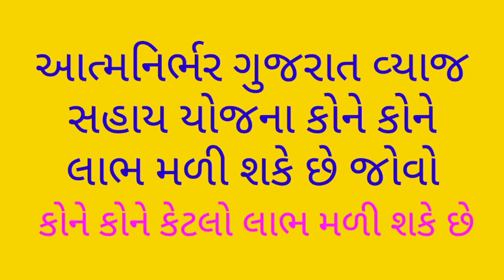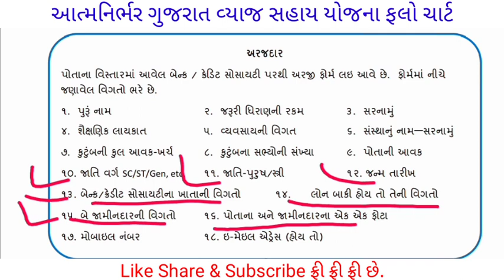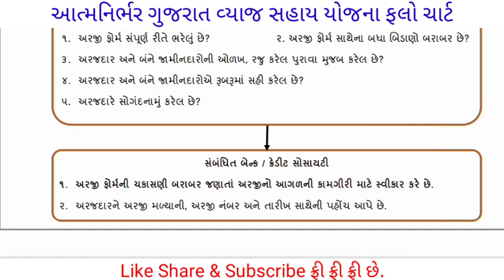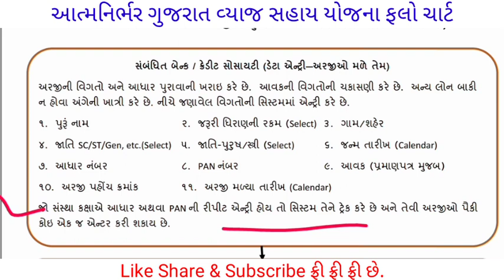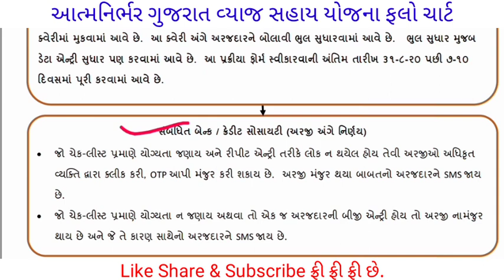Aatmnirbhar, Aatm nirbhar bharat yojana,આત્મનિર્ભર ગુજરાત વ્યાજ સહાય યોજના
આત્મનિર્ભર ગુજરાત વ્યાજ
સહાય યોજના માંટેનું ફ્રોમ
૧ લાખ સુધીની રાહત

1.   GPSC Exam,
2.   UPSC Exam,
3.   PSI Exam,
4.   ASI Exam,
5.   CONSTEBAL Exam,
6.   IBPS Exam,
7.   TAT,
8.   TET,
9.   HTAT,
10. GSSSB,
11. Bin sachivalay,
12. Jel shipay,
13. High Court,
14. TALATI Exam,
15. Account Officar,
16. Accountant Officer,
17. Head Clerk,
18. TDO,
19. SSC.
20. DGVCL,
21. PGVCL,
22. UGVCL,
23. Chief Officer,
24. Bank Po/clerk ETC...